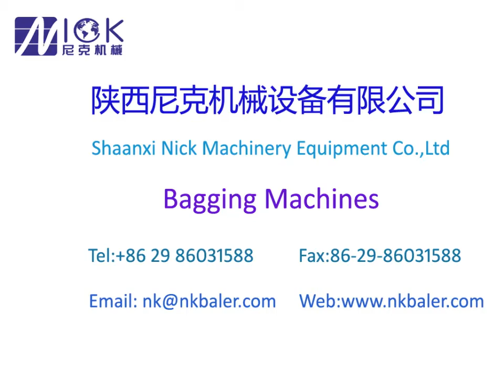Wood shaving Balers ,Sawdust Hydraulic Baler ,Rice husk Bagging Press machine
The main purpose of the horizontal bagging machine is to compress and pack relatively loose materials, such as wood chips, shavings, or other similar materials, because such loose particles and small materials are very inconvenient to handle.Wood shaving Balers ,Sawdust Hydraulic Baler ,Rice husk Bagging Press machine
The horizontal bagging and Baler machine is specially designed for this kind of loose material. It can automatically load, compress and push the bag. The compressed pieces are automatically loaded into the plastic bag, which is convenient for storage, transportation and recycling. It is also a good choice to resell the bagged material bales.
The horizontal bagging machine of Nick Machinery is controlled by PLC programmable logic controller, one-button operation, and a detection switch on the feeding port. These features ensure the easy operation, high efficiency and safety of the baler, and the same size of the bale. This bagging machine can produce and cover with plastic bags or woven bags in a few minutes. It can pack 60 bales per hour (based on shredded fabric), the bale weight is 44 kg, and the bale size is 710*400*300mm. This horizontal bagging and Baler machine is widely used in pet food factories, animal bedding material factories, textile material recycling factories, rag pack exporters, plant fertilizer factories, farms and other manufacturers that produce large amounts of loose materials that are difficult to transport.
If you have any needs in this regard, please contact our sales 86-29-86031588, or go to the website of Nick Machinery for detailed parameters.